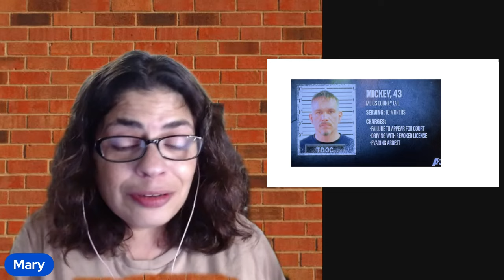Inmate to Roommate S2 Ep 5 “You Turned YOUR Back on Us!” RECAPMickey is sentenced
Inmate to Roommate S2 Ep 5 “You Turned YOUR Back on Us!” RECAP Mickey is sentenced for his additional charges. Josh breaks the rules on the first night. Jennifer relapses.